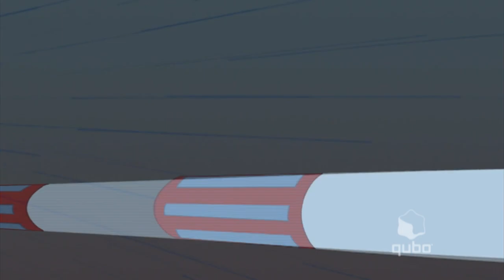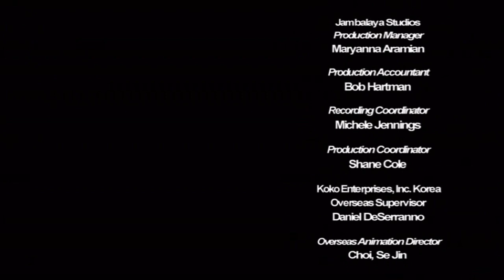Da Boom Crew On Qubo Widescreen (FAKE)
Da Boom Crew Aired from September 27, 2010- August 29,2014
Reran from July 30, 2018 to Januray 5,2019; April 5,2020 to July 25,2020
2010
Weekdays 6PM
2011
Weeknds 1PM
2012
Weekends 10PM
2013
Weekdays 10AM
2014
Weekdays 11PM
2018
Weekdays 4AM
2019
Weekdays 5:30AM
2020
Saturdays 8AM